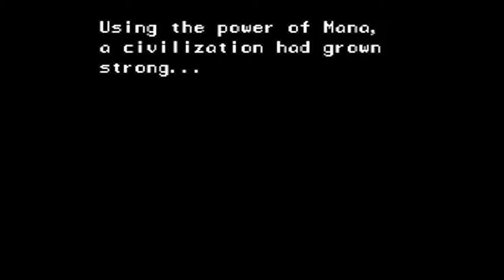Swan Plays Child of Light Episode 1: A Stranger in Strangeland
In this new serie we get to play around with a little girl called Aurora, kill grass hopper with a bigass sword and hangout with a firefly, good stuff.
Give it a shot, it's fun.